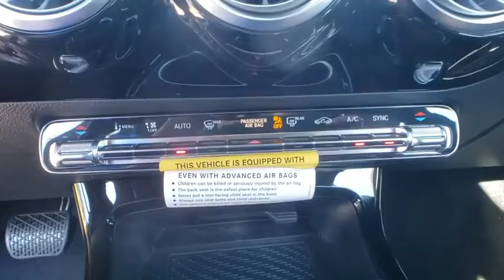2020 Mercedes-Benz CLA Lakeland, Plant City, Winter Haven, FL LN073954